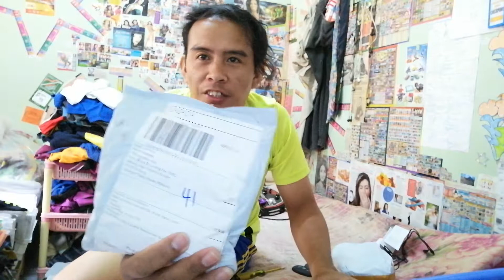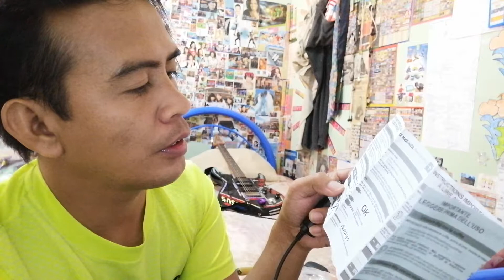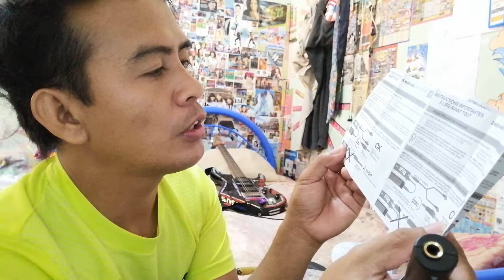Guitar tools.. Ordered via online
Testing it all